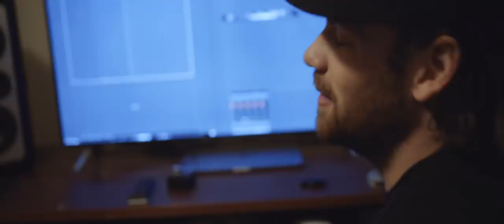Beartooth: Greatness or Death // Episode 6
Inside the making of Beartooth's upcoming album "Disease" - Episode 6. Shot/Directed/Edited by Reel Bear Media